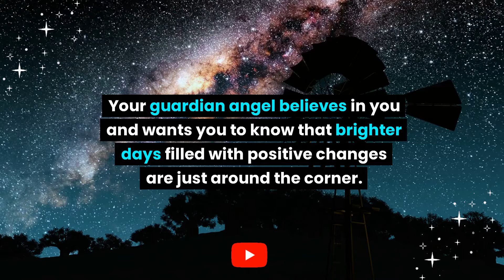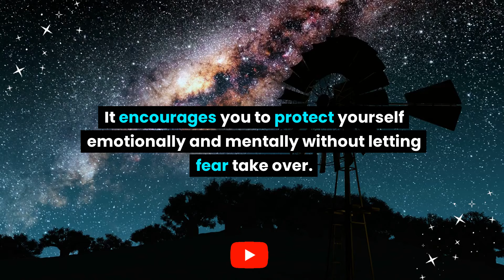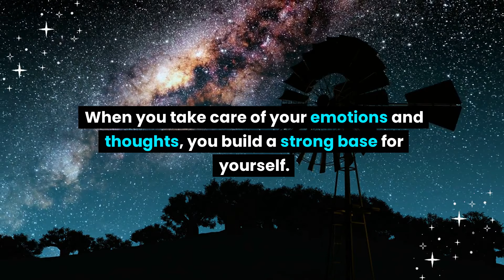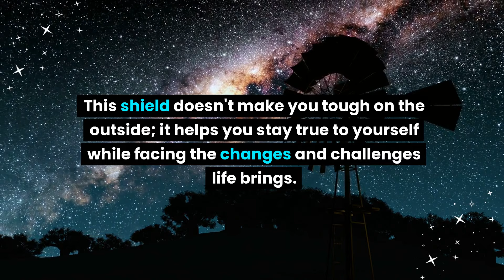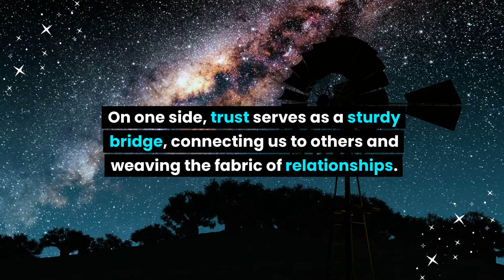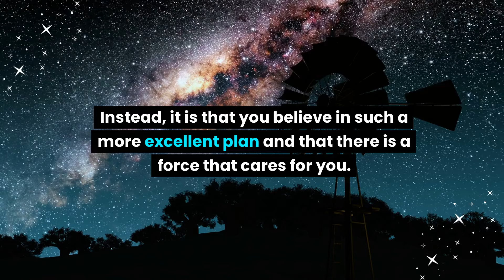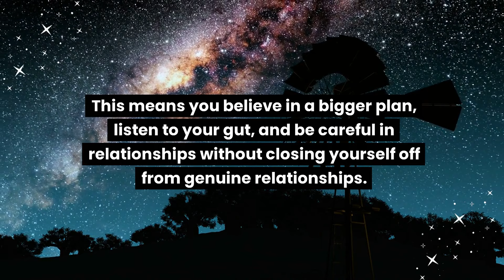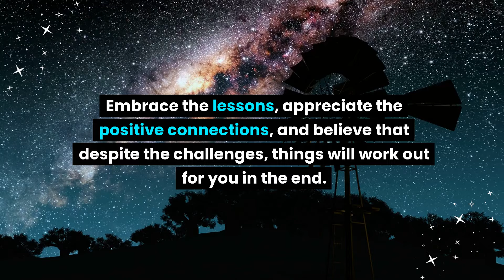Be careful! They are forging with you. Don't be duped... Angel